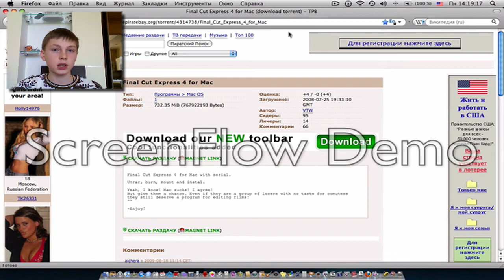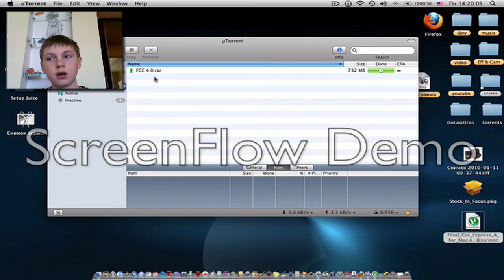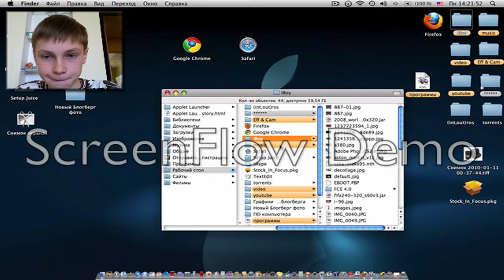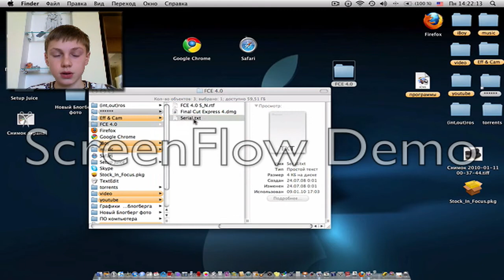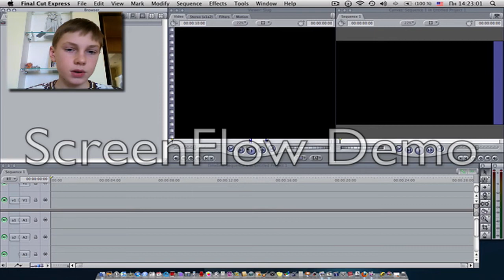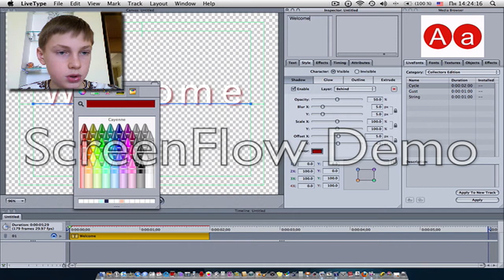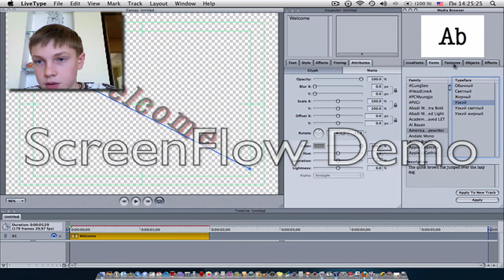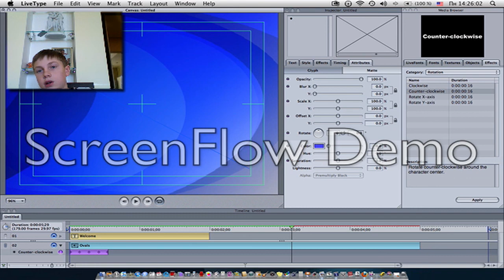Where & how download Final Cut Express 4+LiveType to your mac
This is video about where and how download Final Cut Express + LiveType to your mac with           torrent.link-
I recommend you uTorrent but u can also use Vuze or Transmission.